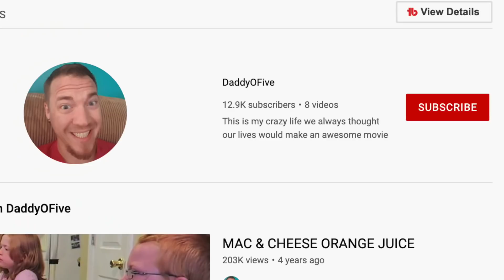THIS FAMILY CHANNEL WENT TOO FAR *they lost custody of their kids* | MO MUSTAFA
This family channel went too far. Today, I talk about the DaddyOFive channel, which was a family Youtube account that sparked massive backlash. The parent's Mike and Heather were in the spotlight due to allegations of child negl*ct. They've lost custody of two children. In addition, their channel was terminated by Youtube the original videos are now deleted. I hope you guys enjoy this video.

✩ MY PODCAST ✩

- mo mustafa